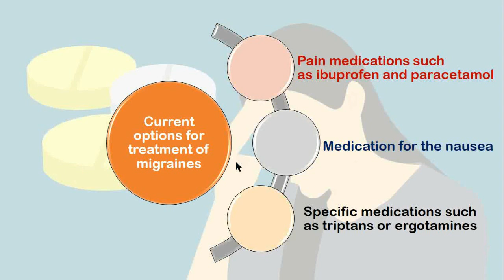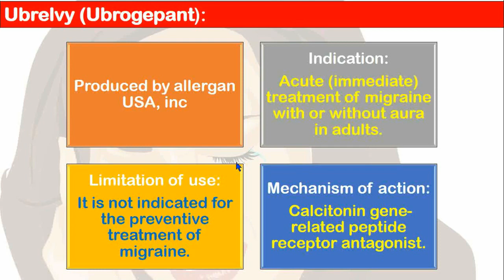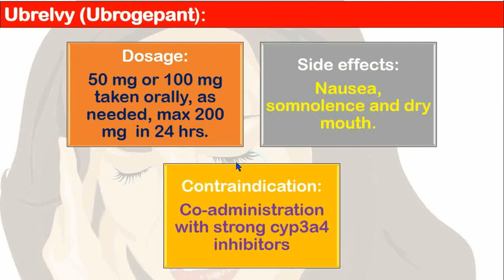Ubrelvy (ubrogepant): new treatment medicine for migraine headaches- mechanism, dose, side effects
This video contains information on what is migraine, what are symptoms of migraine headaches, treatment of migraine headaches, what is Ubrelvy or ubrogepant, what are the mechanism of action, side effects, dose, contraindication, drug interaction and pharmacology of Ubrelvy or ubrogepant?